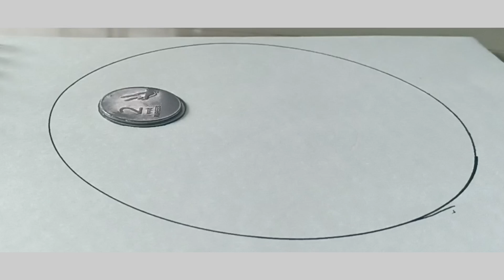easy drawing || scenary drawing with pencil || pencil shading